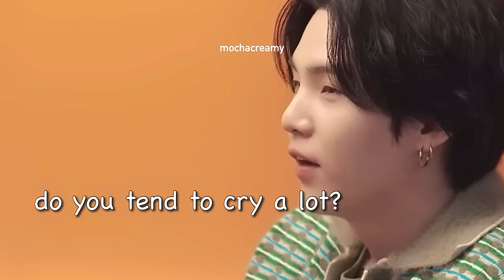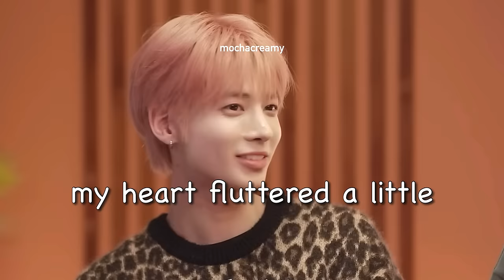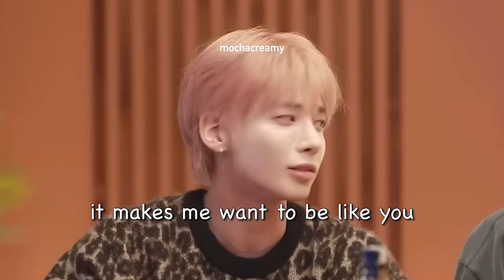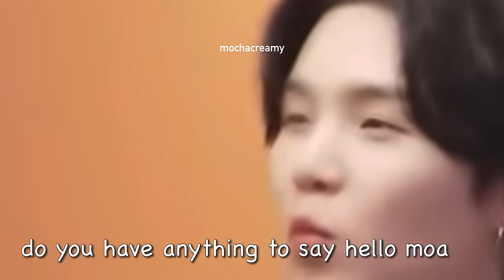drunk yeonjun being mess funny moments | am I cute? SUGA with YEONJUN & TAEHYUN | EP 8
I hope you guys like it and supporting
suga show ~ yeonjun with taehyun

they’re really cute moments
with whiskey